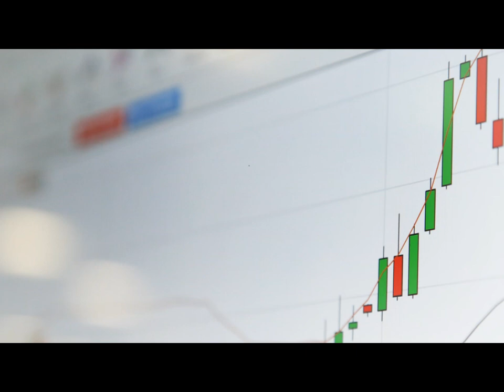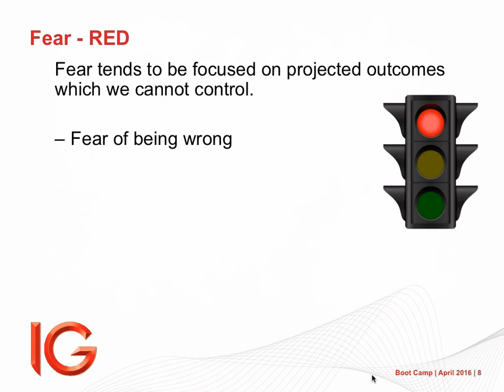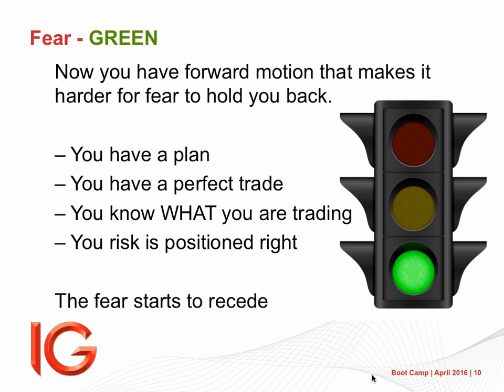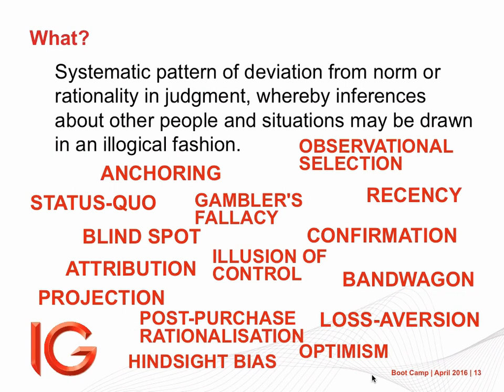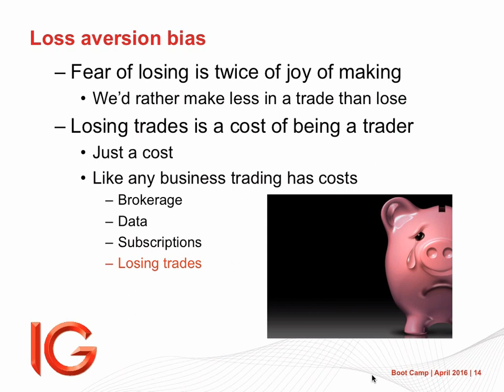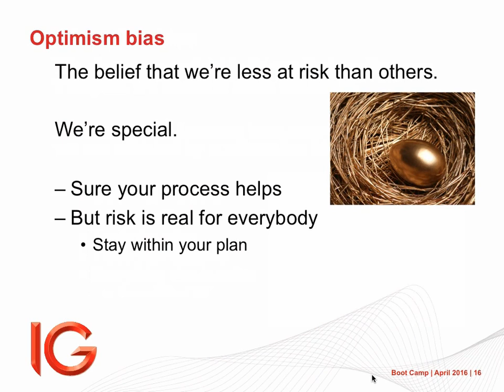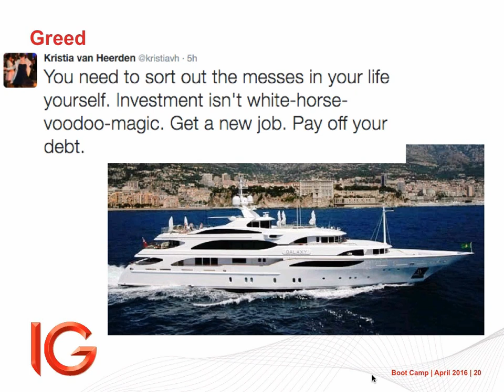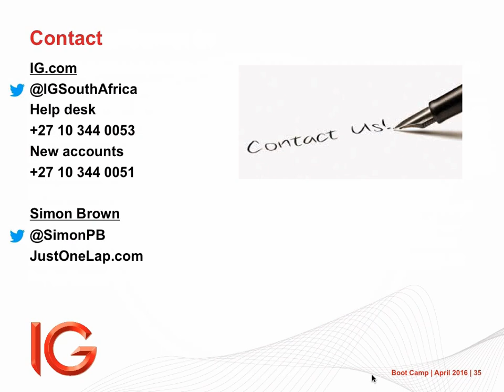Trading Boot Camp with IG (session #10 - Psychology of trading)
In our 10th, IG Boot Camp Simon Brown, founder of Just One Lap, tackles the issue of psychology of trading, by far the most important part of trading.

Trading includes; charts, setups, risk management, entries and exits. While this all happens the real issue is our head and where we’re at. Losing or making money does weird things to our state of mind while fear and greed can see us not doing what we know we should be doing.

Simon covers;

Managing fear and greed
Maslow’s theory of unconscious competence
Doing that perfect trade
Managing the many cognitive biases we suffer from (loss aversion, optimism, confirmation, uncertainty principle & blind spot biases)
In short keeping it altogether and making money from your trading.